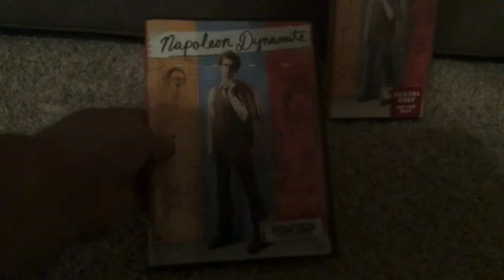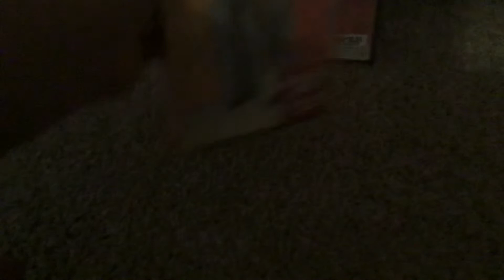2 Different Versions of Napoleon Dynamite